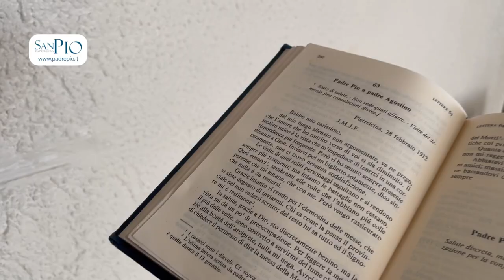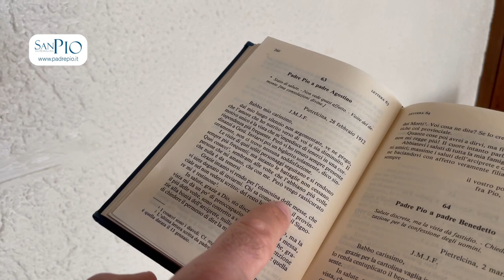Padre Pio e gli scontri contro il diavolo